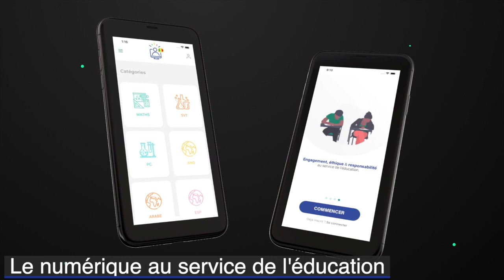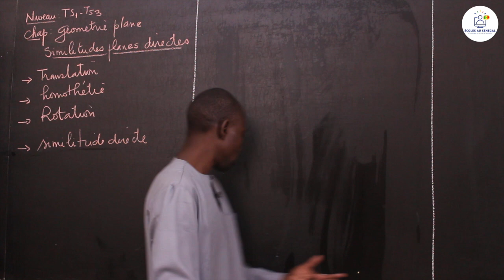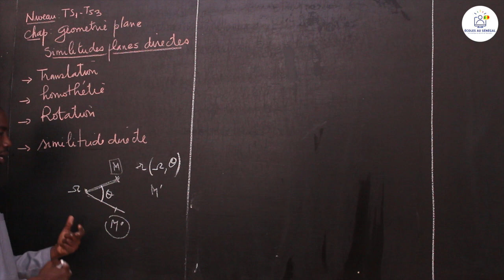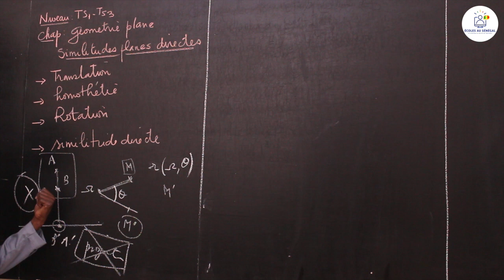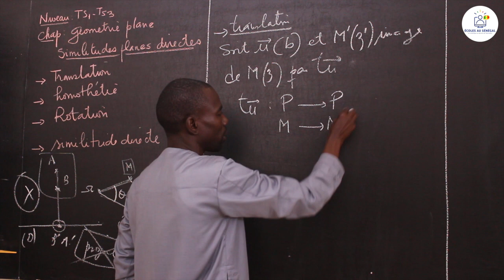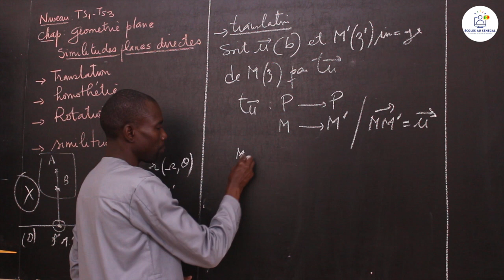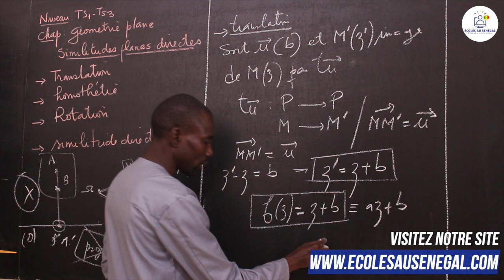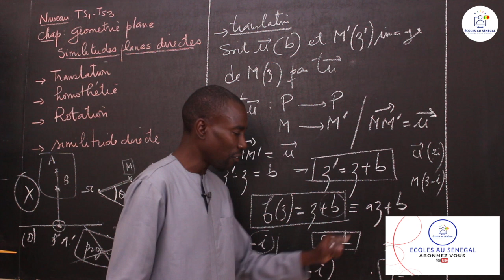Cours - Terminales S1 & S3 - Mathématiques: Géométrie plane /Suite 5 / M. Boye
Dans cette vidéo, nous vous proposons une leçon  de Mathématiques qui porte sur la Géométrie plane pour les classes de Terminale S1 et S3.

                                                    Bonne Lecture!